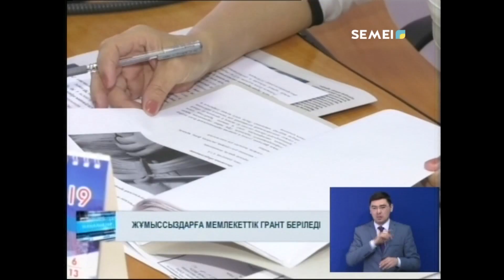ЖҰМЫССЫЗДАРҒА МЕМЛЕКЕТТІК ГРАНТТАР БЕРІЛМЕК.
Семейде «Нәтижелі жұмыспен қамту және жаппай кәсіпкерлікті дамыту» бағдарламасы сәтті жүзеге асуда. Үкіметтік қолдаудың нәтижесінде, жаңа мамандық игеріп, кәсібін ашқандар жетерлік.
РЫСГҮЛ МАДВАСОВА